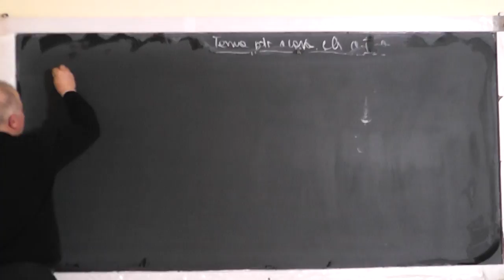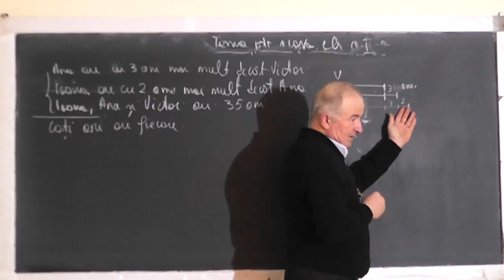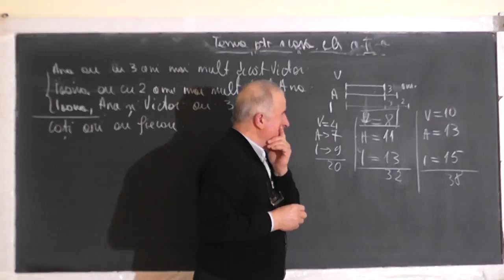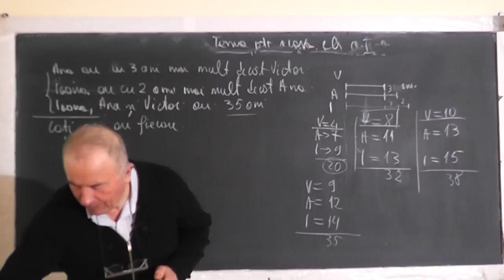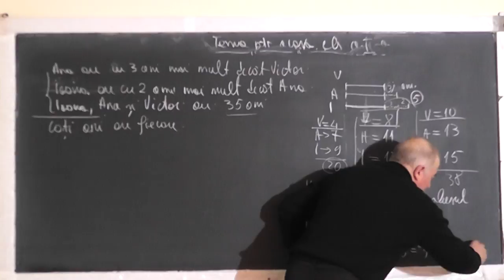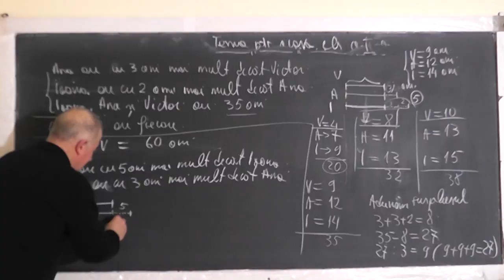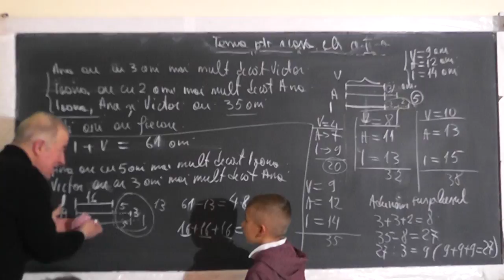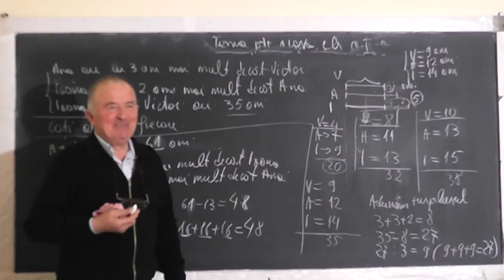Lectia 1402 Metoda figurativa Rezolvam probleme de aritmetica impreuna cu Mario Clasa 1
Aceste lectii sunt SUSTINUTE de VOI si daca va sunt utile, as aprecia un Like, Share, Comment - In aceasta lectie de matematica pe care o puteti vedea in direct si pe rezolvam probleme de aritmetica prin metoda figurativa impreuna cu Mario - clasa I. Daca lectia va este utila, as aprecia un Share, Like, Comment
- VIDEO MATEMATICA cu Proful Online sau cautati pe Google: profu online Ioan Ursu